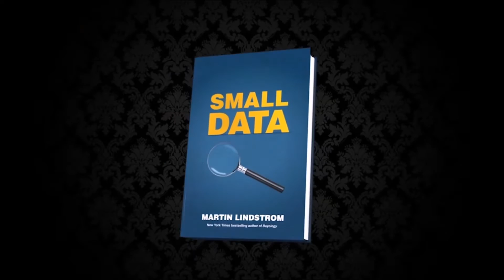Instinct: How Ingvar Kamprad Built Ikea- Martin Lindstrom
How did Ingvar Kamprad, founder of IKEA USA, create the world's biggest furniture brand? By listening to his instinct. Watch this video, taken from a recent speaking engagement to learn just how he understood what the customer wanted.